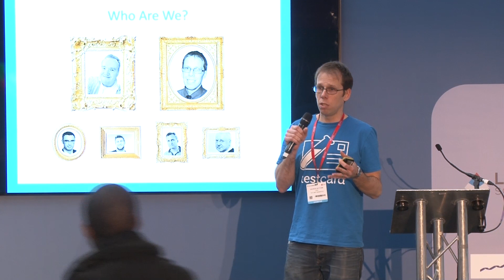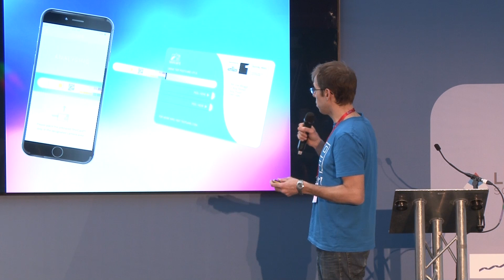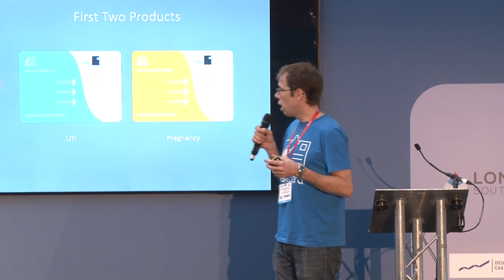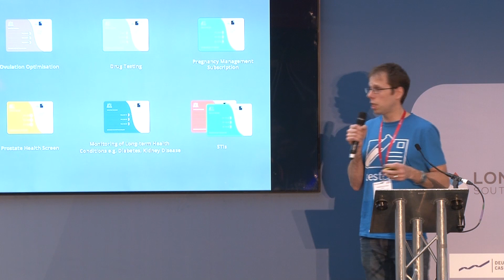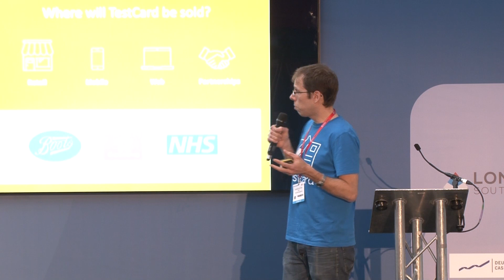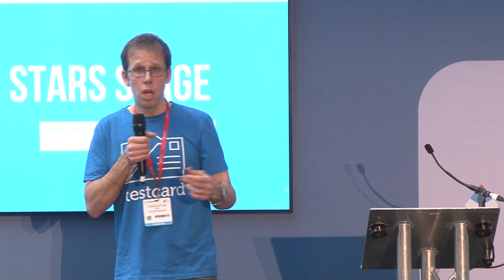TestCard.com | Rising Stars Stage | Master Investor Show 2018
Talk Title: The at-home health revolution that will change EVERYTHING

Dr Andrew Botham, co-founder and CSO at TestCard.com, presents at Master Investor Show 2018. TestCard.com is a medtech enterprise that has created a 'Postcard' with an imbedded, pull-out urine test. Meanwhile, an accompanying mobile app provides an immediate result.

Master Investor Show is the UK's largest event for private investors. The 2018 event, hosted on 17 March 2018 in London, featured keynote presentations from renowned investment experts, 100 exhibiting companies covering all asset classes and services relevant to private investors, and around 40 corporate presentations.